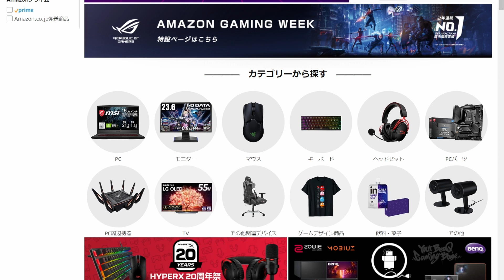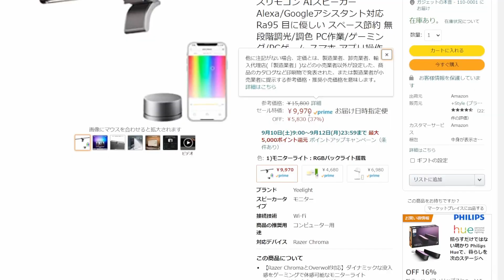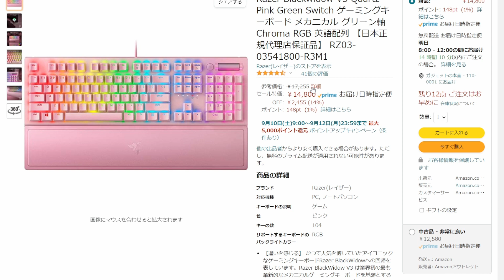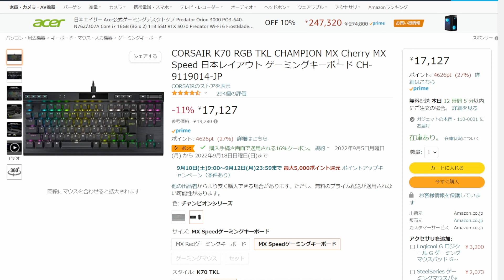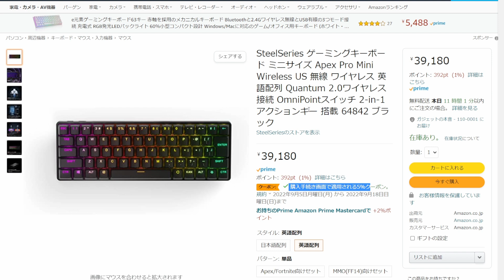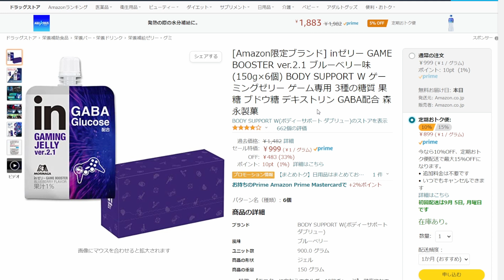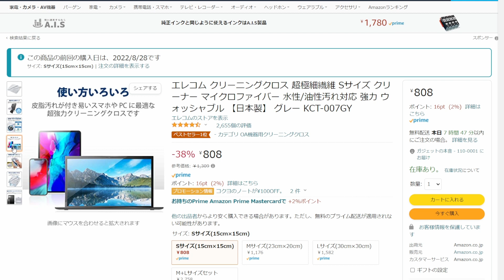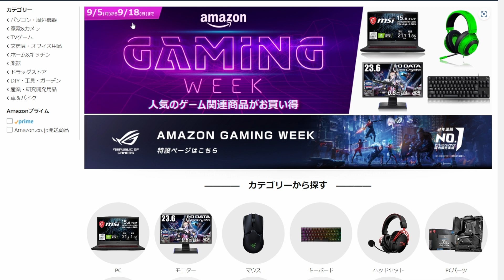【最強のセール】”Amazon Gaming Week” で買うべき売り切れ注意のおすすめ商品、ガジェットを教えます！！2022/9/5~9/18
【Amazon ゲーミングウィーク】

【amazonチャージ】

【Yeelight LEDスクリーンハンギングライト】
【Xiaomi Mijia モニターライト】
【SHURE MV7-S-J + イヤホン SE215-K-A】
【HyperX Wrist Rest リストレスト】
【エルゴトロン LX デスクマウント モニターアーム】
【支柱取付け液晶モニターアーム】
【Razer Blackwidow V3】
【Logicool G ロジクール G G733】
【Logicool G ゲーミングヘッドセット G535】
【CORSAIR K70 RGB TKL】
【Team DDR4 3200Mhz】
【Apex Pro Mini Wireless US 無線】
【SteelSeries ゲーミングマウス Aerox 3 Wireless 62604】
【23.8インチ KG241YAbmiix 75Hz 1ms】
【Philips Hue(フィリップスヒュー) LEDバーライト】
【inゼリー GAME BOOSTER】
【inバー プロテイン チョコアーモンド】
【inバー プロテイ ベイクドチョコ】
【inバー プロテイ バニラクリーム】
【inバー プロテイン グラノーラ】
【Logicool for Creators Blue マイクスタンド】
【アイリスプラザ 天板のみ 幅140cm ナチュラル】
【アイリスプラザ 天板のみ 120cm ダークブラウン】
【キングストン microSD 128GB】
【エレコム クリーニングクロス】
【ゲーミングダンちゃん(通常のダンちゃん)】

0:00~ TOPIC
0:41~ お得情報
1:04~ セール品

🎥使用機材 : Equipment used
メインカメラ
サブカメラ
メインレンズ
ジンバル
ライトドーム
ピンマイク
ダイナミックマイク
編集ソフト: DaVinci Resolve17

* For work inquiries, please contact here.

・amazon、楽天、AliExpressリンクはアソシエイトリンクを使用しています。

以上!!🙋‍♂️